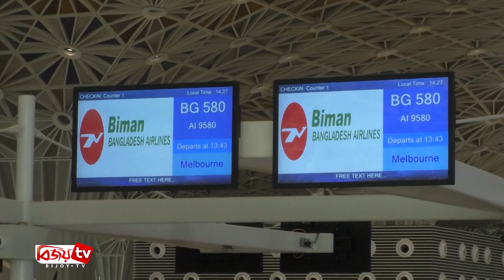বিমানবন্দরের তৃতীয় টার্মিনাল-এর আংশিক উদ্বোধন ৭ অক্টোবর । Bijoy TV